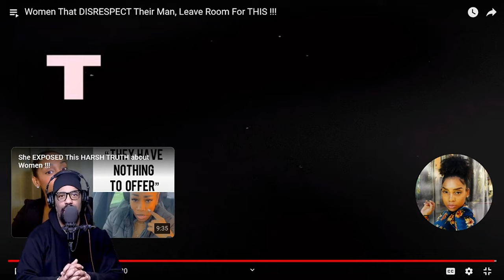Why Disrespecting Men Destroys Relationships